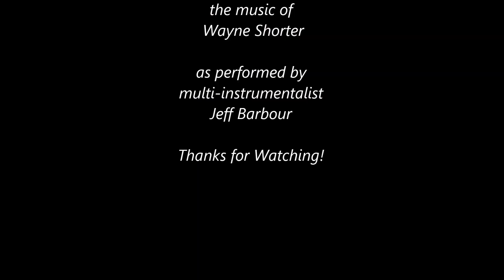"Prince of Darkness" (Keys Trio)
Nothing particularly dark about this Wayne Shorter composition. (At least the way Jeff lays it down...) The tune was first recorded and released in 1967 by Miles Davis.